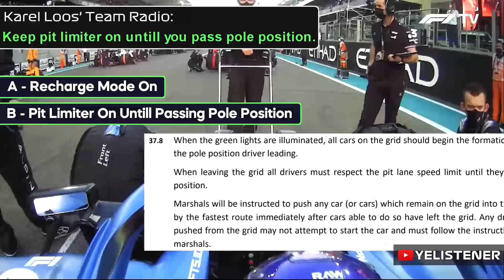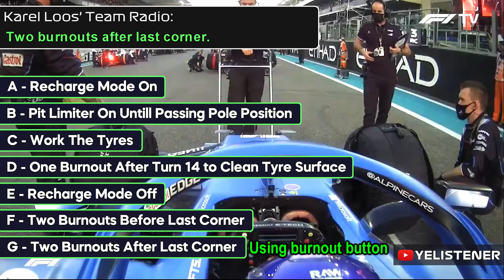F1 driver has a ton to do during the formation lap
F1 Abu Dhabi